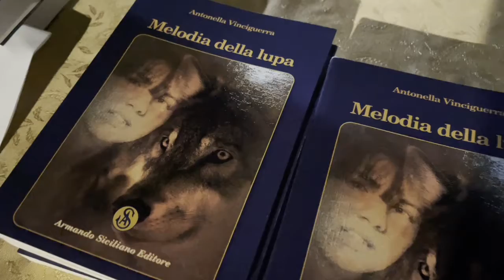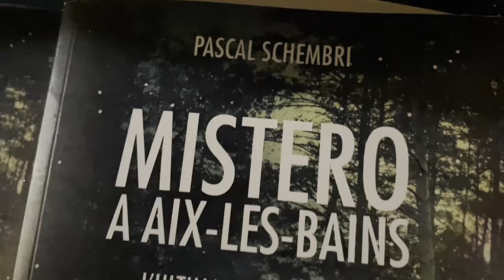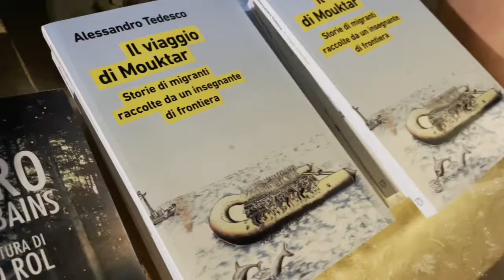Siculiana Marina: presentati 3 nuovi libri di Vinciguerra, Schembri e Tedesco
Continua all’insegna della cultura l’Estate Mediterranea a Siculiana Marina. Ieri sera, nel borgo marinaro, sono stati presentati i tre nuovi libri di Antonella Vinciguerra, Pascal Schembri e Alessandro Tedesco. Ne hanno parlato con gli autori il giornalista Silvio Schembri de Le Iene, il regista Luca Lucchesi e il sindaco Peppe Zambito.

Nel video le interviste al sindaco e agli autori.